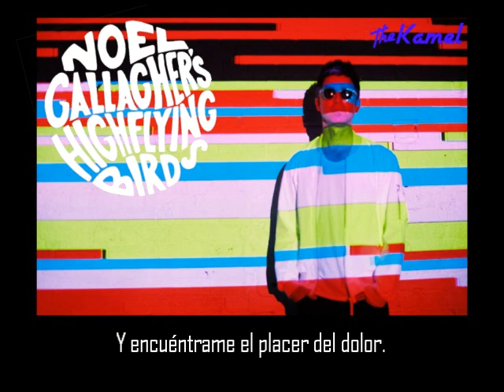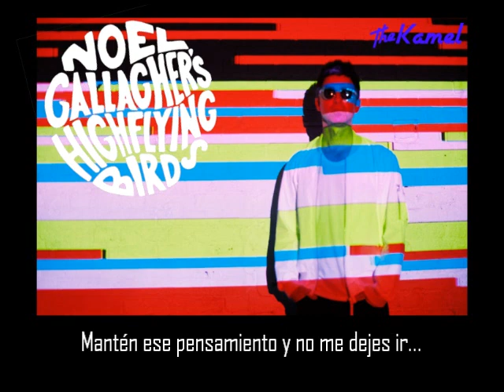Noel Gallagher While The Song Remains The Same Subtitulada al Español